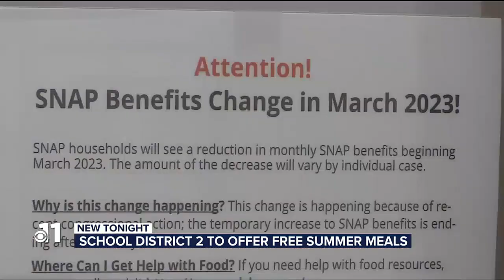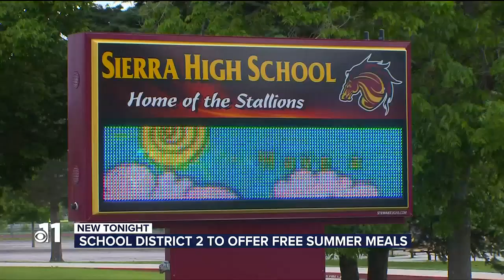'Any student 18 or younger is welcome to come and eat free' District 2 welcomes back summer meal...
'Any student 18 or younger is welcome to come and eat free' District 2 welcomes back summer meal program